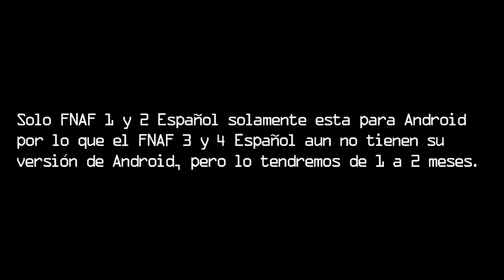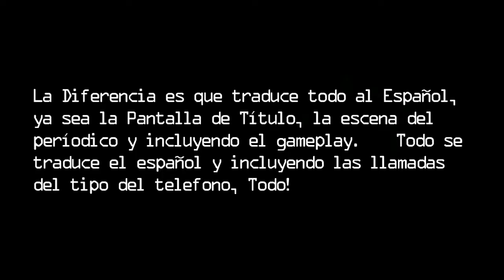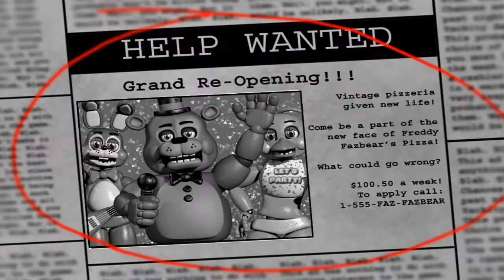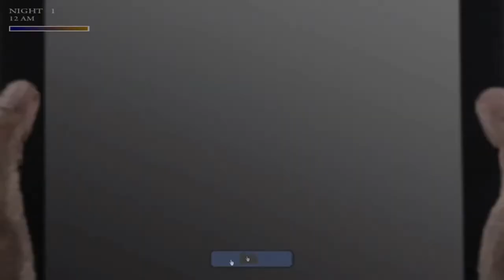FNAF 1 y 2 Español vs FNAF 1 y 2 Original (Comparacíon)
Link del Juego (FNAF Español Android/PC)

Hola Gente de YouTube estamos aquí en un nuevo vídeo para el canal despúes de casi 3 semanas sin subir video a causa de la posible censura a mi canal por subir FNaF a YouTube y por las clases 2021 en Nicaragua entre otras cosas.    Pero Bueno En este video Les Traemos el FNAF Español para Android pero no haremos un (Gameplay + Download) sino una comparación entre el Original y la Versión En Español (Pero en Android) así que acompañenme en este vídeo.